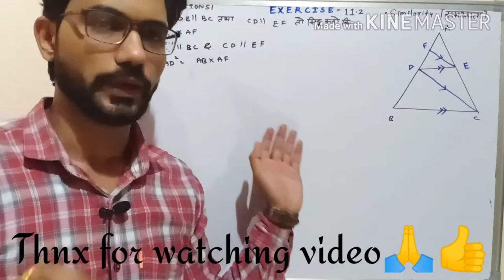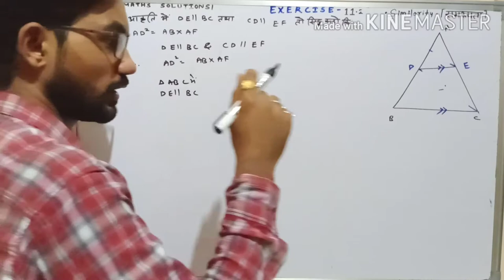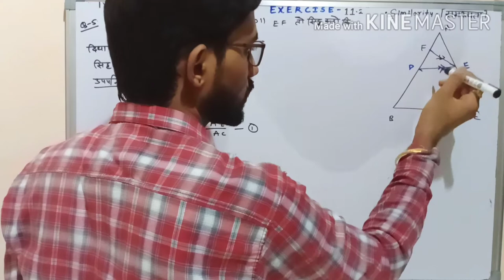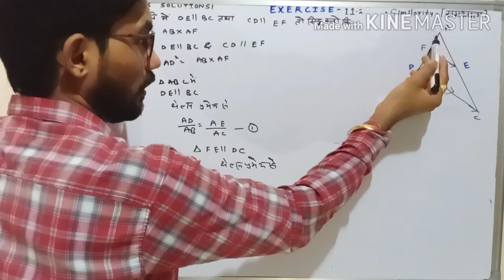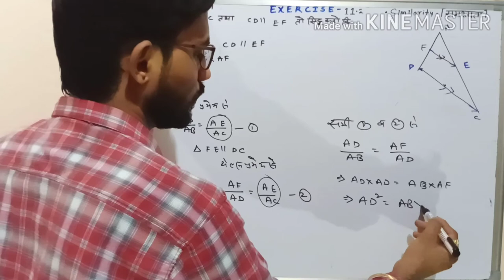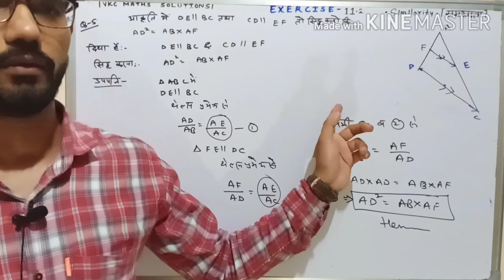थेल्सप्रमेय||परआधारितप्रश्न BSER, class 10th,Ex -11.2,महत्वपूर्ण प्रश्न बोर्ड परीक्षा 2020 के लिए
थेल्सप्रमेयपरआधारित प्रश्न Bser class 10th ,Ex -11.2,महत्वपूर्ण प्रश्न बोर्ड परीक्षा 2020 के लिए
class 10th  महत्वपूर्ण प्रश्न बोर्ड परीक्षा  2020 के लिए

𝕰𝖝𝖊𝖗𝖈𝖎𝖘𝖊 -11( समरूपता)
(𝓋𝒾𝓃ℴ𝒹 𝒸𝒽ℴ𝓊𝒹𝒽𝒶𝓇𝓎)

twiter link:-